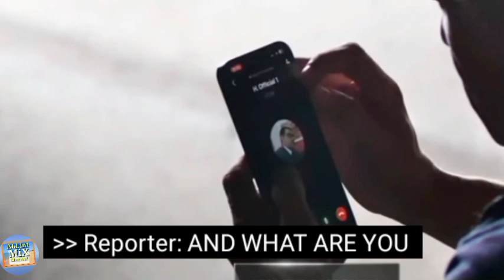After Hospital Blast In Gaza-Please Pray For Peace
Gaza Hospital Blast